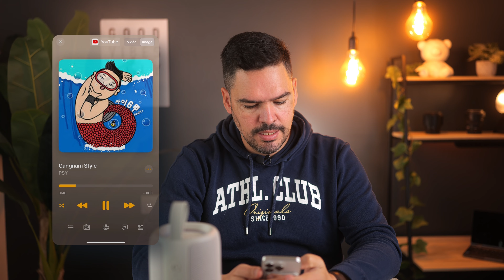Le Meilleur Bon Plan d'ACTION : Mon avis sur l'enceinte Bluetooth XL qui buzz !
🎶 CHOC des PRIX chez ACTION ! 🎶
Vous cherchez une enceinte Bluetooth XL sans vous ruiner ? Ne manquez pas cette vidéo où je vous fais découvrir une pépite audio dénichée chez ACTION, le temple des bonnes affaires !

🔍 Test détaillé et AVIS sur l'enceinte Bluetooth XL :
- Qualité sonore et puissance
- Design et robustesse
- Facilité d'utilisation et connectivité
- Rapport qualité-prix exceptionnel

🔥 Pourquoi ACTION rend l'audio haut de gamme accessible à tous ? Je vous donne toutes les infos et mon avis honnête !

📱 Mon Smartphone - ▶︎
📺 Mon écran ▶︎

Action magasin, produits Action, enceintes Bluetooth Action, Action haul, bons plans Action